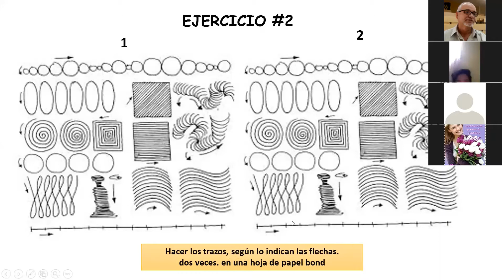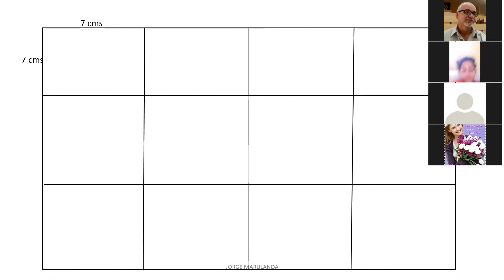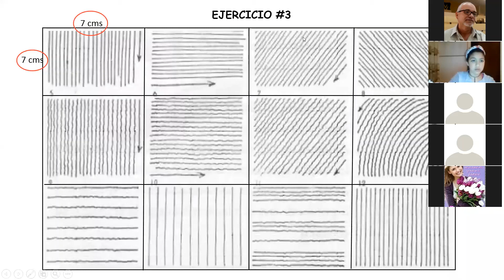JM- curso de Dibujo - Ejercicios Básicos #3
JM- Gallery, Curso de Dibujo y Pintura, Nivel 1- Ejercicios Básicos, ejercicios #3 - Grupo A